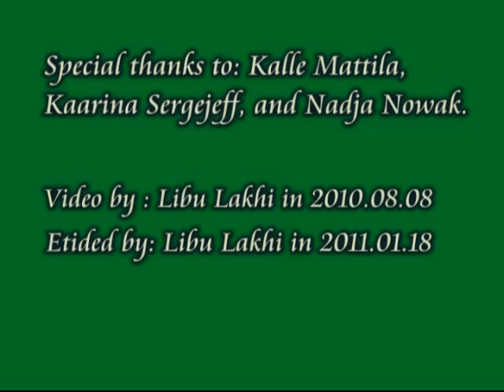Namzi Folktales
Special thanks to Kalle Mattila, Kaarina Sergejeff, and Nadjia Nowak of Finland who made this project possible.

A cultural revitalization program was held in Dashui Village, Lizhou Township, Xichang City, Liangshan Yi Autonomous Prefecture, Sichuan Province, PR China on 4 August 2010. The program's purpose was to revitalize local culture in its own context. The material consists of story-telling and singing, all in the local Namuyi (Namzi) Tibertan language. The Namzi population is about 5,000; they are classified officially as Tibetans in China.